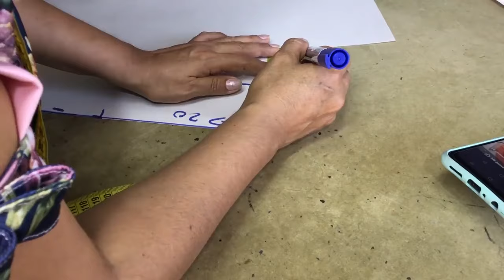COMO HACER UN DRAPEADO SOBREPUESTO EN UNA BLUSA BASE XL